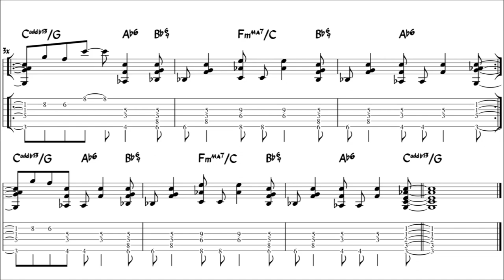Kurt Rosenwinkel - The Remedy (intro) - Guitar Transcription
The Remedy (2008)